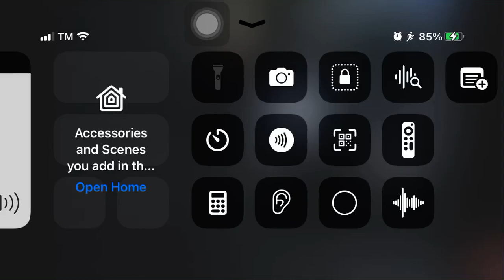Biktima 1990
1990